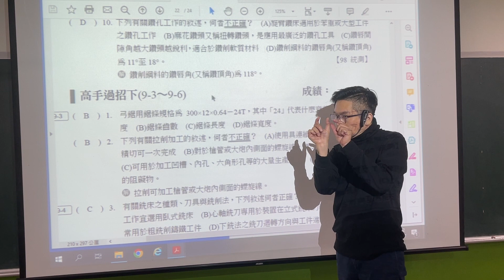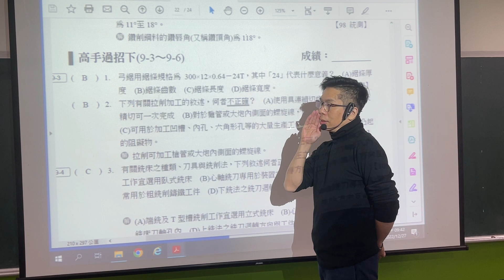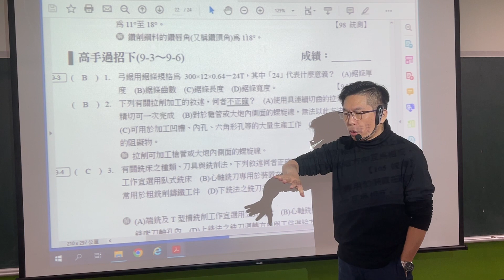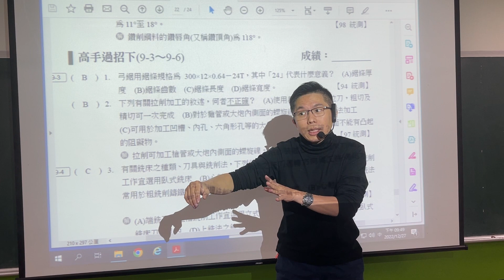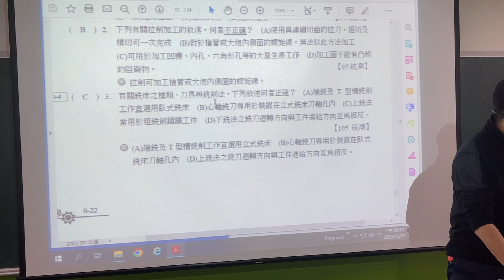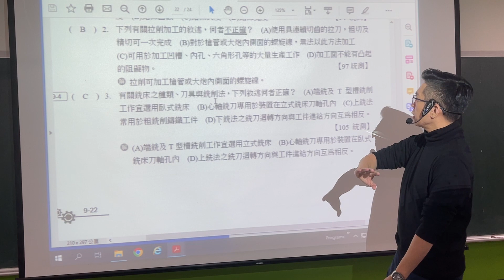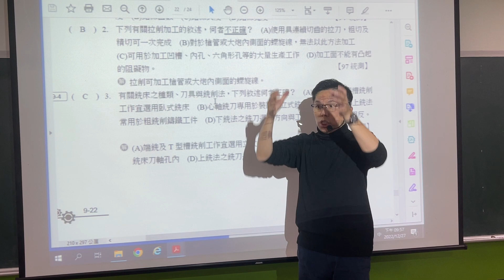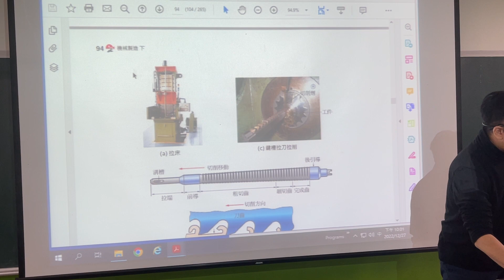CH.9｜Part.1/3｜鋸床/拉床/銑床｜94.97.105統測｜新108課綱｜機械製造｜Mechanical Manufacture｜分章考古題解析｜@ClarkHuang老師｜2022年錄製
多年來，從上到下，Dr. Huang在課堂上或私下服務了許多家庭，並協助許多學生達到了人生目標，教學功力深厚、邏輯清晰、觀念清楚，對題目與觀念的解析方式令許多學生極度推崇。
❤【教學特點】❤
1. 影片採現場錄製，帶領同學重回學生時代的教室，不造假，原汁原味，可以隨時暫停，馬上做筆記。
2. 把學生不易懂的地方用最簡單的方式講解，讓機械製造簡單化。
3. 依據最新機械製造課綱範圍，省略統測不考及舊課程的內容。
4. 學生可依據手邊最新課綱的教科書搭配使用，另提供【分章重點】＆分年度的【歷屆試題】講解影片供學生搭配使用，同學無須另外花錢購買相關題目和演練題型。
5. 板書全面系統化呈現精選重要觀念與公式/主題，濃縮所有最版本之精華並侃侃而談。